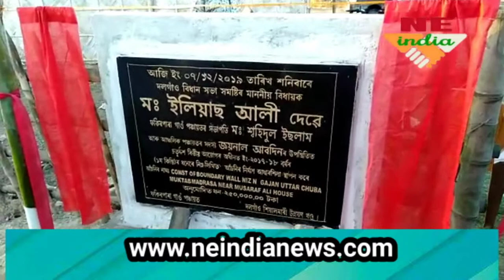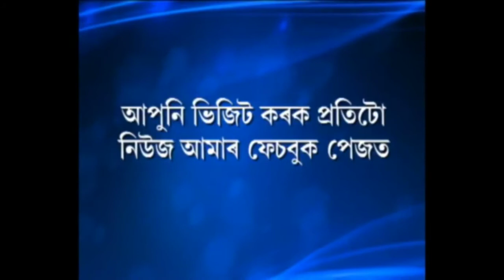দৰঙৰ ফকিৰপাৰা গাঁও পঞ্চায়তত আঁচনিৰ শুভ উদ্বোধন আৰু আধাৰশিলা স্থাপন